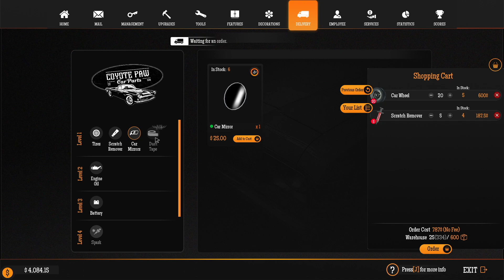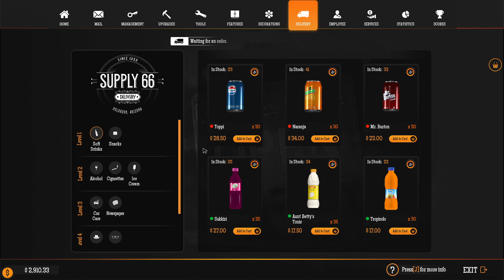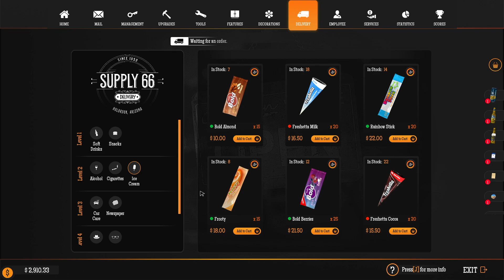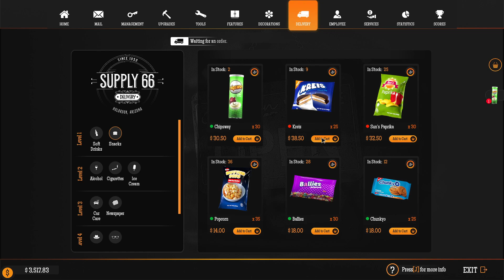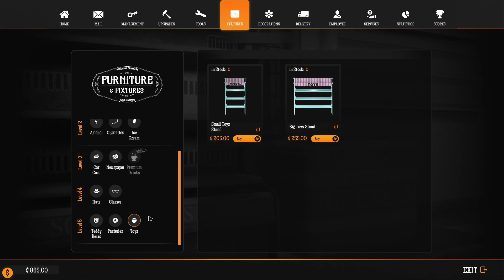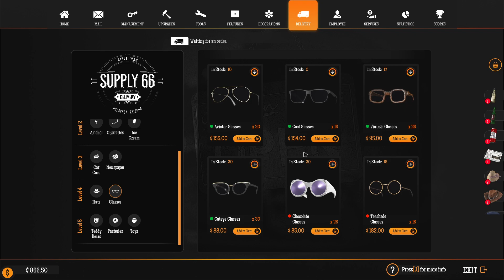Gas Station Simulator Ep. 21